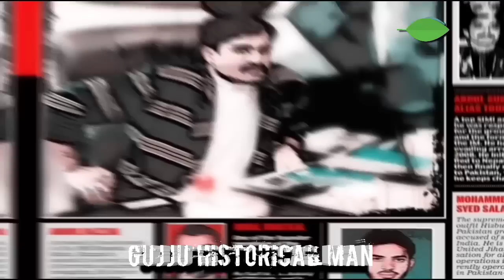कौन था सबसे ज्यादा ताकतवर ? | Manya Surve vs Maya Dolas | Mumbai Underworld | Gangster